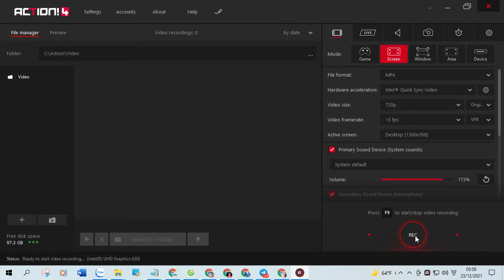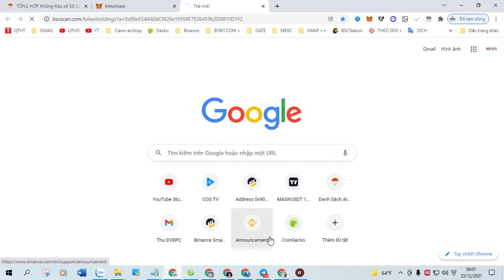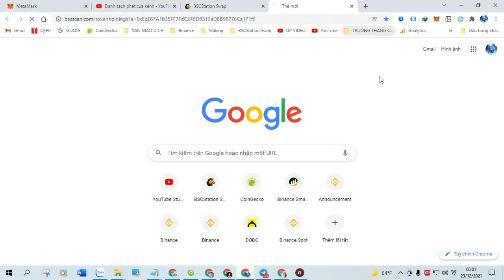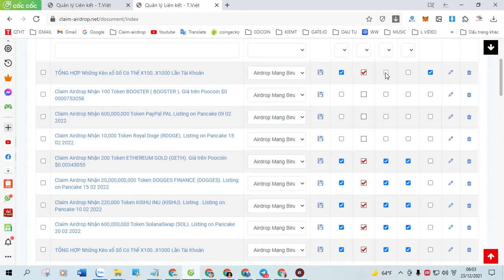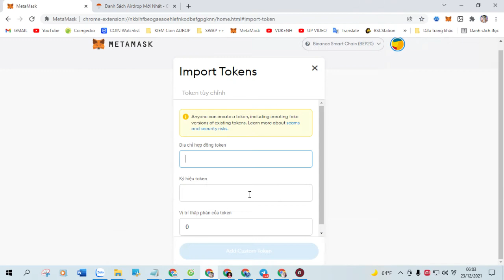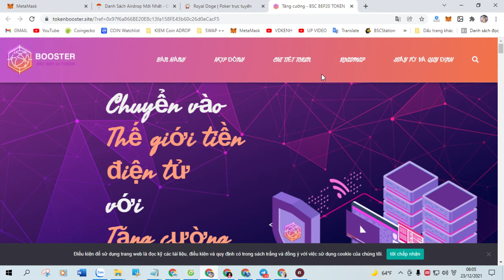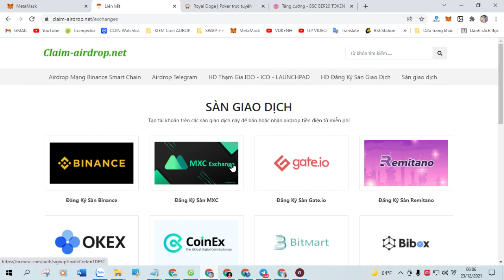Claim Airdrop Nhận 100 Token SOLANA PRO (SOL PRO), Mạng Bsc Ví Trustwallet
+ Bước 1: Sao chép Contract :  0xaB2A43a8a7b55cF74a10d5203CCf67428503C764

+ Bước 2: Truy Cập Web Tại Đây Click ( Claim Airdrop ) Nhận Token